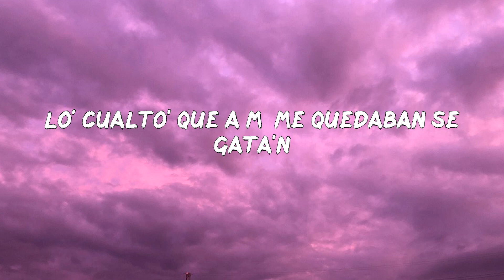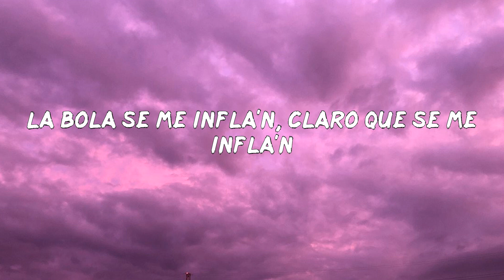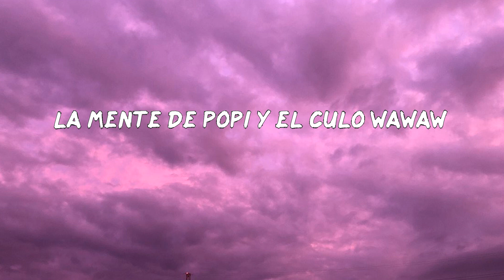El Alfa - Gogo Dance (LETRAS MUSIC)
Pa' mi no hay mujere' ancha yo soy un charlatán
Todas la' menore' como Leo me lo dan
Me paré pa' la nevera y to'a la ropa se quita'n
Amaneci'mo rapando guayando fracatán
La mujere tan fit, me levantan el loco
A caco pelao' dos polvos de Orinoco
Lo' tiguere' que andaban con ella no lo conozco
Le pedí 40 champaña y quedaron loco
Amanecieron to' en el apartamento mío
Le dimo pa' la playa el teteo e' pa'l bote mío
Un reguero de tiguere atrevi'o
Que cuando se dan do' pa' trá y al X a donde quiera se arma un lío
Lo' cualto' que a mí me quedaban se gata'n
Me encaramo arriba e' ti te como como un flan
La bola se me infla'n, claro que se me infla'n
No te 'tá jamaquiando como que son un fuin fuan
Tómala donde Juan y no el de lo palote
Haciendo un cocote de jirafa donde va el Cotex
De Victoria Secret son lo' colale'
Ella coge cachapa y par de dolare'
Se busca lo gasta en Dior también en Prada
Tiene un Richard Mille y una guagua e' la cuadrada
Bailando gogo
Su cualto no lo da
La mente de popi y el culo wawawá
Go-go-gogo dance
Go-go-go-go dance
Go-go-gogo dance
Go-go-go-go dance
Go-go-gogo dance
Go-go-go-go dance
Go-go-gogo dance
Go-go-go-go dance
Tirándolo pa'rriba pa' que baile gogo dance
Go-go-gogo dance
Go-go-go-go dance
Go-go-gogo dance
Go-go-go-go dance
Go-go-gogo dance
Go-go-go-go dance
Go-go-gogo dance
Go-go-go-go dance
Go-go-gogo dance (tirándolo pa'rriba pa' que baile gogo dance)